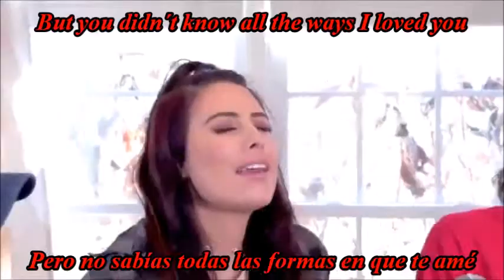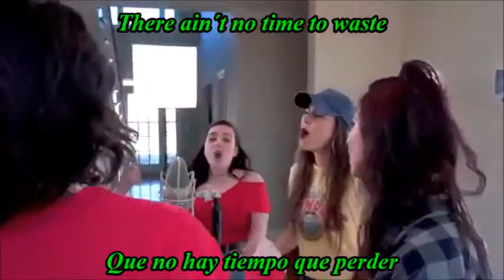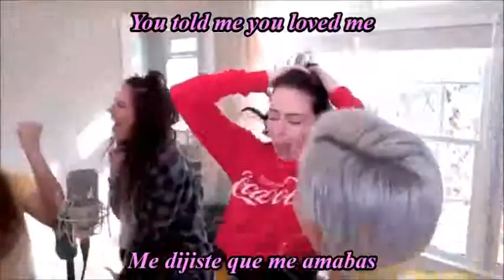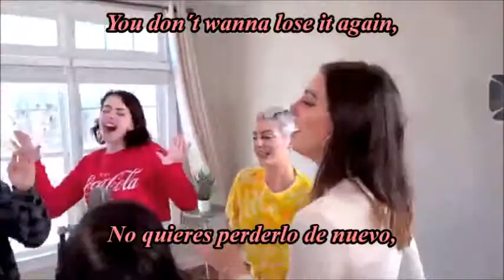Cimorelli- Justin Timberlake Medley Eng Lyrics // Sub Español